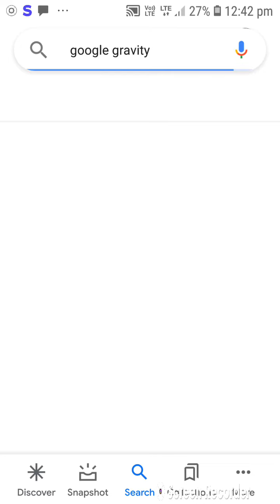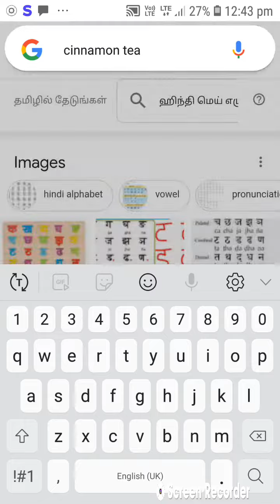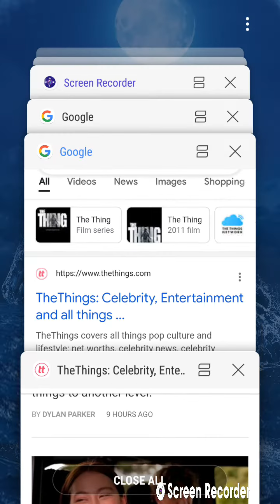24 June 2022